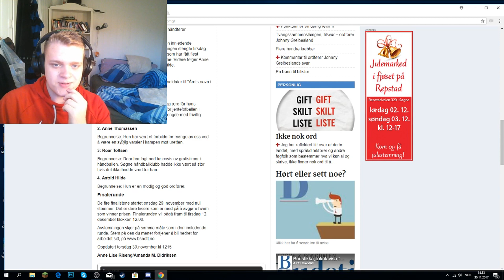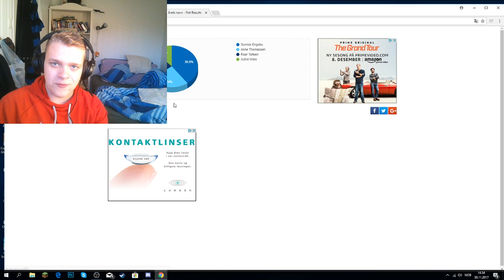JEG TRENGER DERES HJELP!!